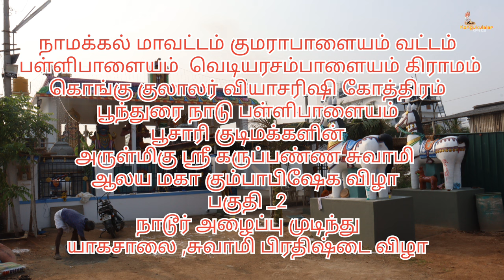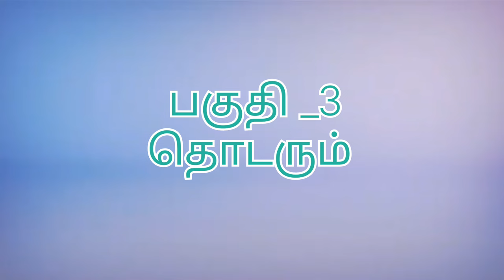பூந்தரை நாடு பள்ளிபாளையம் அருள்மிகு ஸ்ரீ கருப்பண்ண சுவாமி ஆலய மகா கும்பாபிஷேக விழா பகுதி _2#kpn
நாமக்கல் மாவட்டம் குமராபாளையம் வட்டம் பள்ளிபாளையம் வெடியரசம்பாளையம் கிராமம் கொங்குகுலாலர் வியாசரிஷி கோத்திரம் பூந்தரைநாடு பள்ளிபாளையம் பூசாரி குடிமக்களின் அருள்மிகு ஸ்ரீ கருப்பண்ண சுவாமி ஆலய மகா கும்பாபிஷேகம் விழா நாள்:01/11/2023